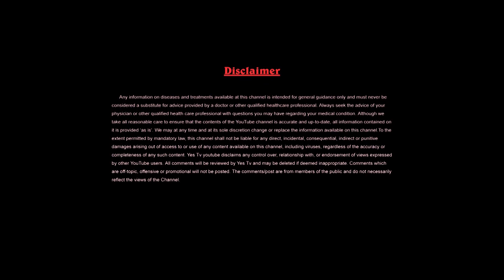మనం ఎటువంటి నీళ్లు తాగుతున్నాము?మీ కంటి ముందే పరీక్ష చేసి చూపించారు||Water Test in front of ur eyes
మనం ఎటువంటి నీళ్లు తాగుతున్నాము?మీ కంటి ముందే పరీక్ష చేసి చూపిస్తున్న గోమాత సురేష్ గారు||Water Test